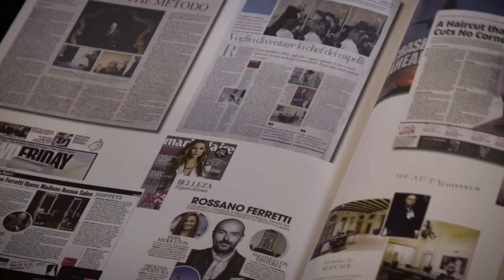A Story of Beauty - 3 Generations of Italian Hair Heritage | Rossano Ferretti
Welcome to Rossano Ferretti
3 Generations of Italian hair heritage embracing the highest standards of personal beauty and wellbeing to enhance each person's unique individuality and style. Discover our luxurious haircare collection and 5* destination salons and hairspas, across the globe.